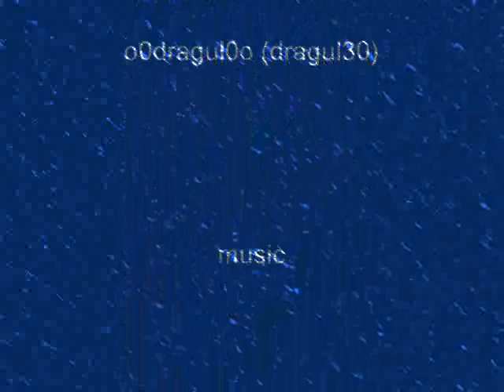interviewing dannyc103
lolz another interview thanks you danny!